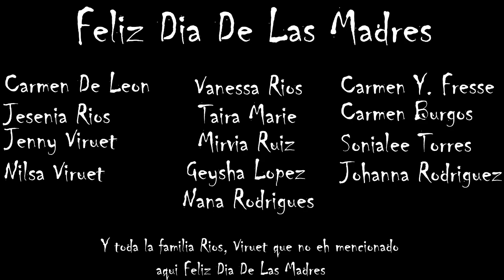Para Mi Madre Querida